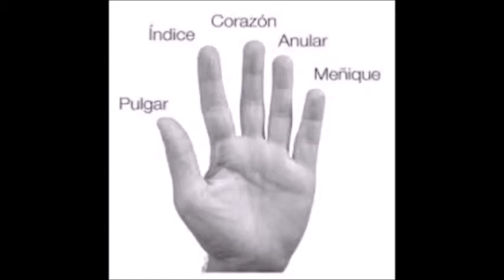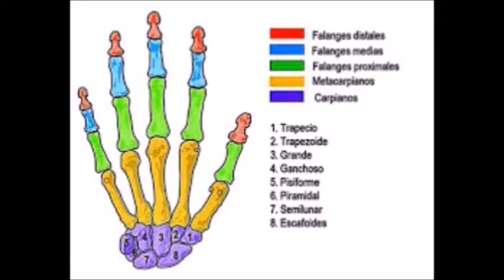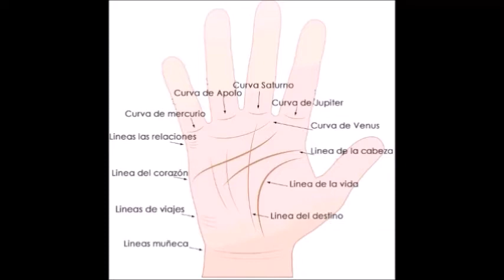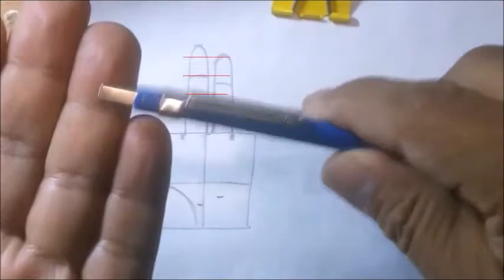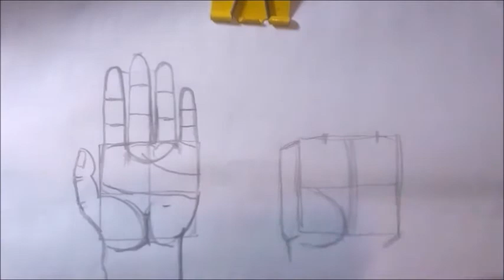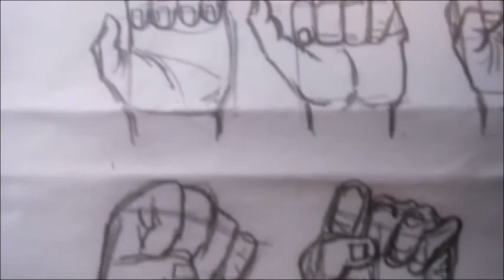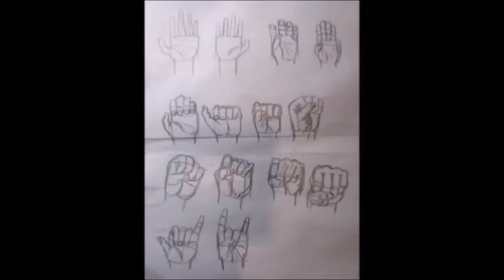Tutorial 8 how to draw Manly Hands by Arnulfo Santos Florenzano paper and pencil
Tutorial 8 how to draw Manly Hands
by Arnulfo Santos Florenzano paper and pencil
Tutorial 8 como dibujar Manos Varoniles
por Arnulfo Santos Florenzano papel y lápiz